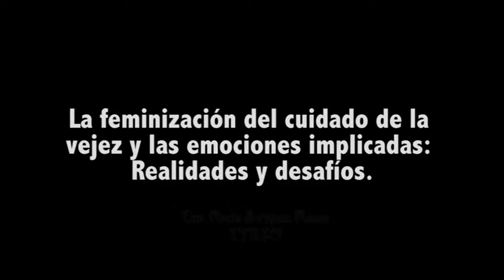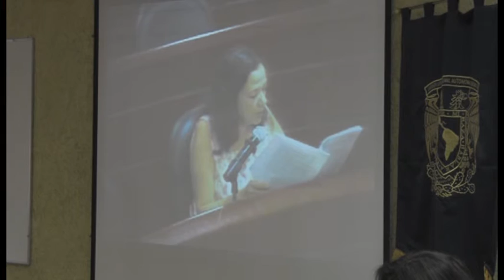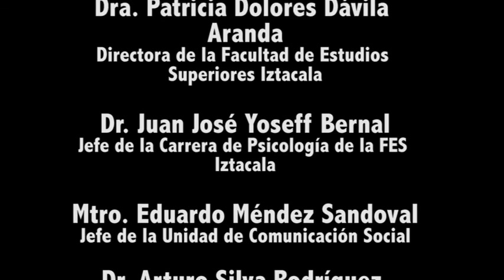La feminización del cuidado de la vejez y las emociones implicadas: Realidades y desafíos.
Seminario Mensual Permanente
“Cuerpo, Género, Salud y Sexualidad”
Novena emisión

Dra. Rocío Enríquez Rosas, ITESO